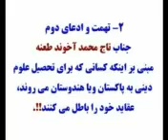جوابیه 4 حافظ امان الله آخوند یلمه ️به افتراءهای جناب تاج محمد آخوند طعنه